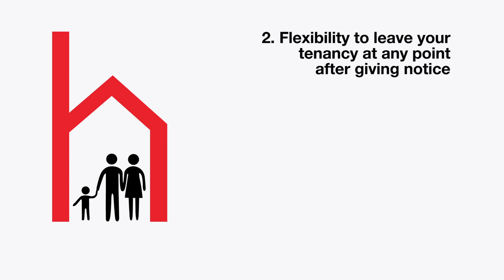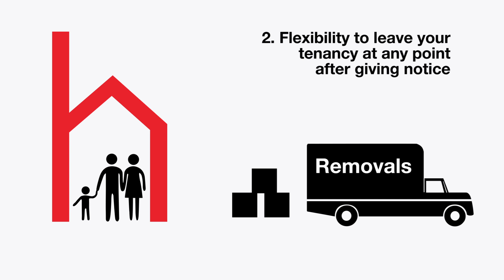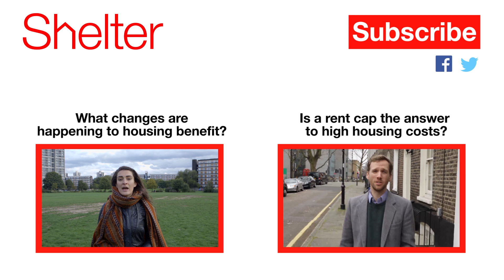What is the Stable Rental Contract? | policy | Shelter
Shelter believes that rent stabilisation is the best way to combat high housing costs.

The Stable Rental Contract would allow tenants to have a long term tenancy of 5 years, within which they can leave at any point after giving notice and with the guarantee that their rent won't go up above inflation levels.

What do you think of the Stable Rental Contract as an answer to high rental costs in Britain?